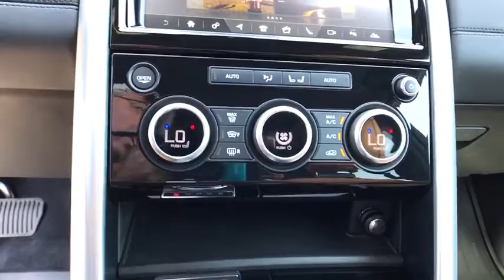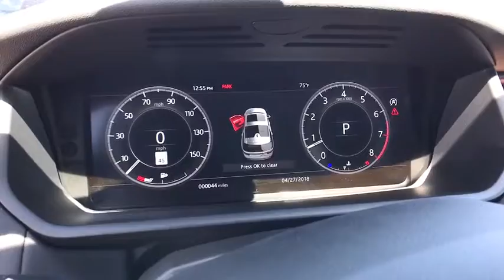2018 Land Rover Discovery Reno, Sparks, Carson City, Sacramento, Nevada R6405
Fuji White New 2018 Land Rover Discovery available in Reno, Nevada at Land Rover Reno. Servicing the Sparks, Carson City, Sacramento, Nevada area.
2018 Land Rover Discovery HSE - Stock#: R6405 - VIN#: SALRR2RV2JA054881